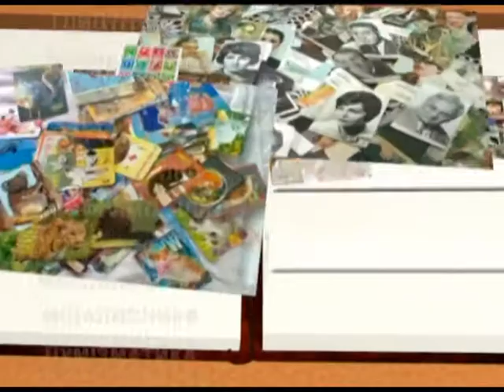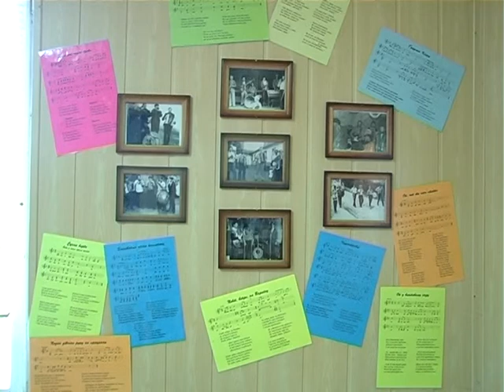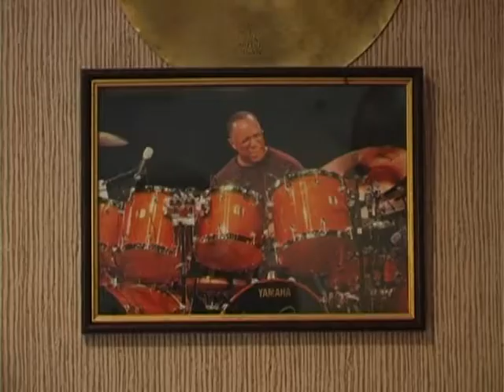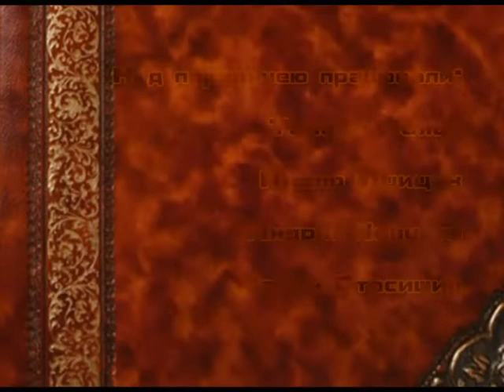Назбиране (Колекція музичних інструментів)